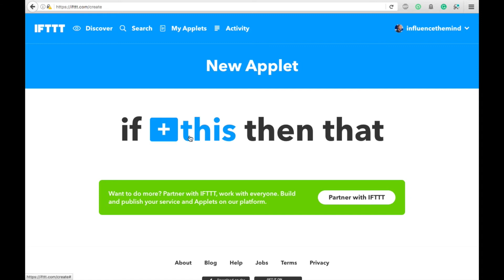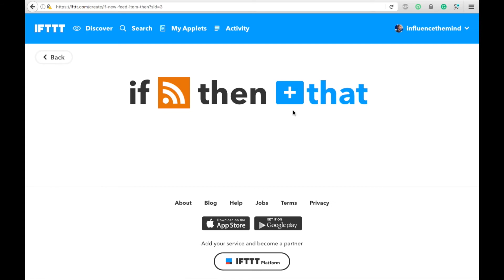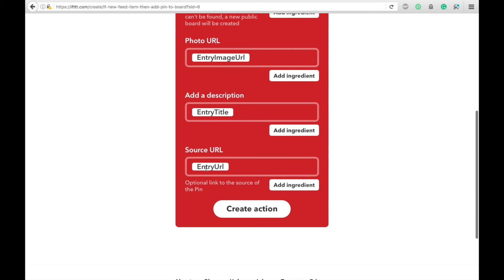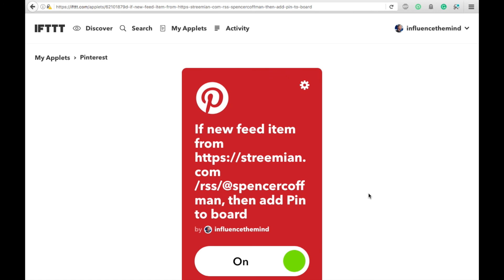Automatically Share Steemit Post To Pinterest Auto Pilot - IFTTT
Welcome to our detailed tutorial on *Automatically Share Steemit Posts to Pinterest with IFTTT*! If you're a content creator looking to expand your reach and engage with your audience visually, this guide is perfect for you. Pinterest is an incredible platform for discovering and sharing ideas through images and links, making it a great place to showcase your Steemit posts. By using IFTTT (If This Then That), you can effortlessly automate the process of sharing your Steemit content to Pinterest, ensuring your posts gain maximum visibility with minimal effort.

In this video, you will learn:

1. *Understanding IFTTT and Its Benefits:*
   We’ll start by explaining what IFTTT is and how it works to connect different online services. Discover how automating your content sharing between Steemit and Pinterest can streamline your workflow and enhance your exposure on both platforms.

2. *Creating Your IFTTT Account:*
   If you don’t already have an IFTTT account, don’t worry! We’ll provide you with a step-by-step guide on how to sign up using your email, Google, or Apple accounts. Getting started is quick and easy, and you'll be set up in no time.

3. *Linking Your Steemit and Pinterest Accounts:*
   Once your IFTTT account is ready, we’ll show you how to connect your Steemit profile with your Pinterest account. This crucial step enables IFTTT to automatically share your Steemit posts, ensuring they reach your Pinterest audience.

4. *Creating the IFTTT Applet:*
   Follow along as we walk you through the process of creating a new applet that automates the sharing of your Steemit posts on Pinterest. We’ll guide you in selecting the right trigger (like publishing a new Steemit post) and establishing the action (creating a new Pin on Pinterest with your post link).

5. *Testing Your Automation:*
   After setting up your applet, we’ll demonstrate how to test it to ensure everything works smoothly. Troubleshooting tips will also be provided to help you address any common issues that may arise during the setup.

6. *Maximizing Engagement on Pinterest:*
   Finally, we’ll share strategies to maximize engagement on your Pinterest posts. Learn how to create visually appealing pins and utilize relevant keywords and hashtags to attract more viewers and traffic back to your Steemit profile.

By the end of this tutorial, you’ll have the knowledge and tools necessary to automatically share your Steemit posts to Pinterest, making your content distribution a breeze.

Start amplifying your content today and watch your reach grow across platforms with this easy-to-follow automation guide!

STREEMIAN HAS BEEN DISCONTINUED

Facebook Smarter is a channel created by Spencer Coffman dedicated to teaching you social media strategies that help you reach a larger audience and increase product sales. You'll learn several Facebook tips and tricks to reduce notifications, boost your posts, sell more marketplace items, share to multiple Facebook groups and more!